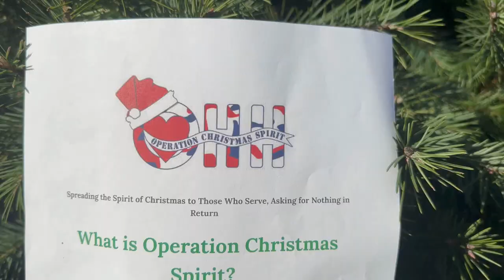Key Club bakes for Operation Christmas Spirit at Bustard's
by Kendall Richardson